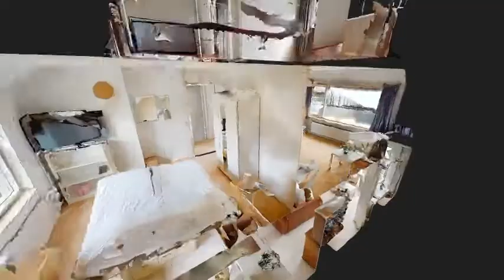Tussenwoning in Oosterhout | Keizersdam 109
Uitgebouwde tussenwoning gelegen aan de rand van Oosterhout, aan de polder. Verkocht via Verbrugge Makelaardij in Oosterhout.
Deze woning met royale living met open haard en keuken aan de voorzijde is uitgebreid met een aanbouw over de gehele breedte van de woning en een dakkapel aan de achterzijde van de woning.
De woning met 4 slaapkamers, badkamer en zonnige achtertuin heeft een eigen oprit voor 2 auto's! en is gelegen in een rustige straat in de populaire wijk "Dommelbergen"'

Indeling:

Begane grond:
Overdekte entree, meterkast (4 groepen, 2 aardlek), stenen berging met elektra, en royale oprit met ruimte voor 2 auto's
Hal met tegelvloer, toilet, trap naar de eerste verdieping en toegang tot de keuken en living.

Keuken:
In hoekopstelling onder het raam geplaatst, voorzien van rolluiken aan de voorzijde, kunststof werkblad met de volgende inbouwapparatuur; combi oven-magnetron, 4-pits gasfornuis, afzuigkap, vaatwasmachine, koelkast, vriezer-3 lades.

Uitgebouwde living met sfeervolle open haard is uitgebouwd over de gehele breedte, een schuifpui biedt toegang tot de achtertuin, 2 grote lichtkoepels zorgen voor veel lichtinval.

1e verdieping:
Overloop met toegang tot een drietal slaapkamers, de badkamer en vaste trap naar de zolderverdieping.

Slaapkamer 1:
Gelegen aan de achterzijde, voorzien van een rolluik en laminaatvloer.

Slaapkamer 2:
Deze kamer heeft een diepe kast, laminaatvloer en ligt aan de voorzijde van de woning.

Slaapkamer 3:
Deze kamer ligt eveneens aan de achterzijde en is uitgerust met een rolluik.

Badkamer:
Betegeld en uitgerust met een inloopdouche, toilet, dubbele wastafel in meubel en een designradiator.

Zolderverdieping:
Voorzolder, hier bevindt zich de opstelplaats voor de CV-ketel (2016) en Velux-dakraam

Slaapkamer 4:
Deze kamer met dakkapel aan de achterzijde

Achtertuin:
De achtertuin is bestraat en voorzien van tuinverlichting en een tuinhuis (kunststof)